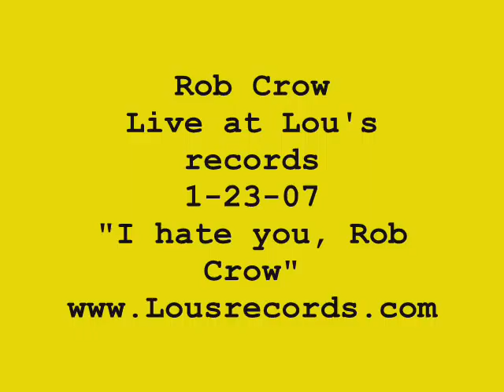Rob Crow - Live at Lou's "I hate you"